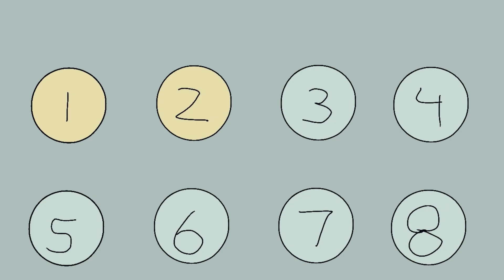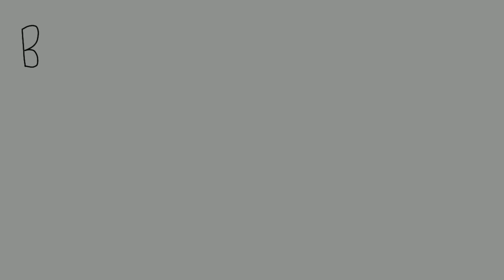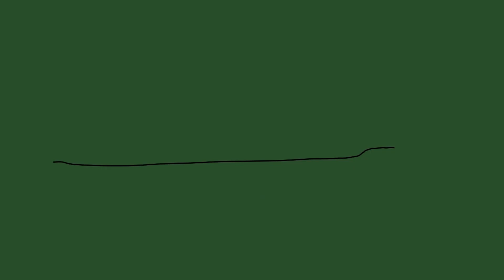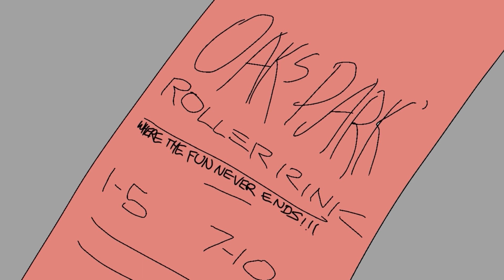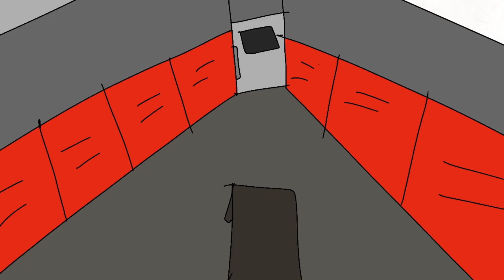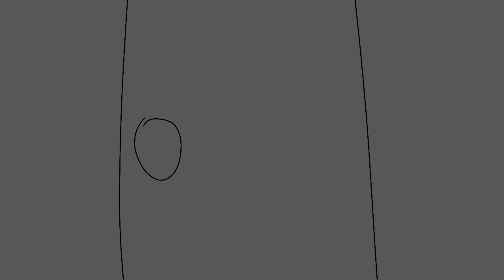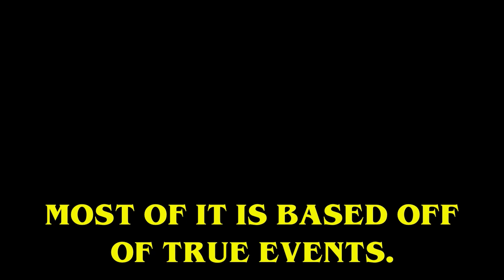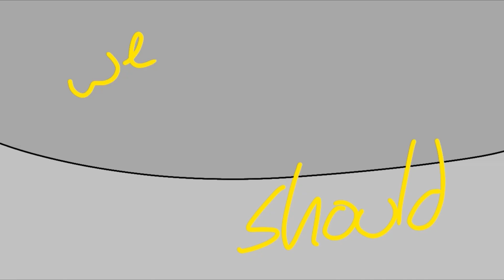Remembering Cyberattack | Unreleased Season 2 Episode 1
Happy Cyberattack Day!